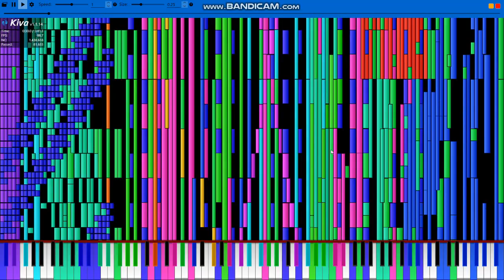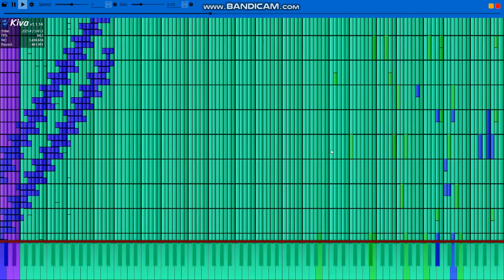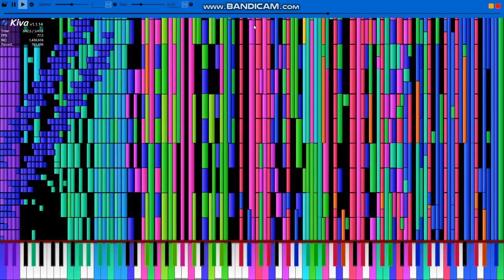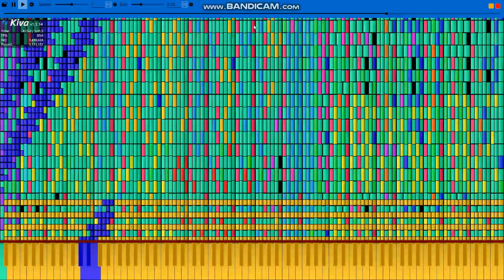[Black midi] Bad Apple - next attempt (1.43 million notes)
This is an updated version of my first bad apple remake, but with 4x notes!
INFO:
notes: 1.43 million
size: 1.3MB
rendered with: Kiva
created with: Caustic/Domino
Sorry but if you were expecting a download link... but NOPE! lmao
- Q Topp